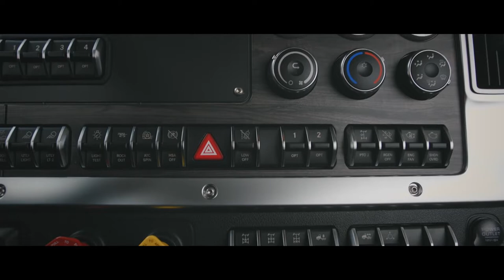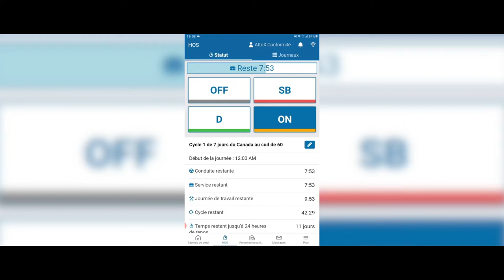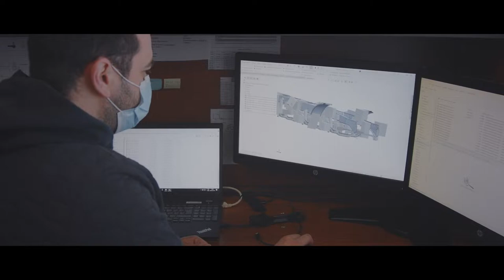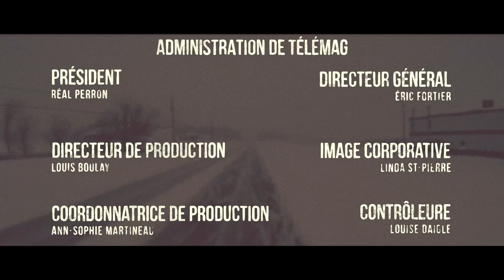Transport forestier avec Transport Marc Blouin | Trucker pour la vie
Trucker pour la vie rencontre Marc Blouin de Transport Marc Blouin pour parler de transport forestier.

Aussi, on fait l'essai routier du Western Star 49X avec Camions BL, et on parle des différents services offerts chez Attrix, TRP Laval et Simard Suspensions!

Chapitre:
0:00 Trucker pour la vie
1:05 Marc Blouin de Transport Marc Blouin
4:19 Western Star 49X avec Camions BL
8:35 Marc Blouin et son Western Star
12:06 Formation Attrix
15:15 Trp Laval
18:18 Simard Suspensions et la AMS20AL3
21:28 Marc Blouin et le transport du bois

TRUCKER(EUSE) POUR LA VIE

Le métier de camionneur(euse) est souvent sous-estimé. Pourtant, c’est grâce à eux que nous avons accès à une alimentation diversifiée provenant de partout sur la planète, à des vêtements de marque ou au cadeau parfait! Qui sont-ils ou elles? Découvrez leurs histoires ainsi que toutes les facettes du camionnage avec Trucker(euse) pour la vie!

Une collaboration de Transport-Magazine

ÉQUIPE

Animation
Mélissa Paquet

Réalisation
Olivier G. Lacroix

Directeur Photo :
Eric Delannoy

Caméra/montage offline :
Gabriel Laflamme
Guillaume Rioux